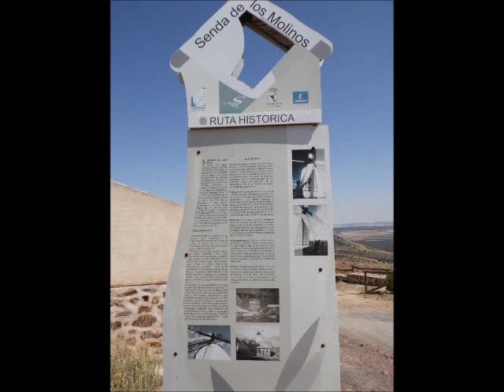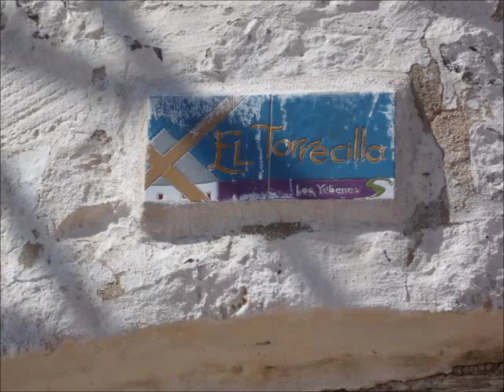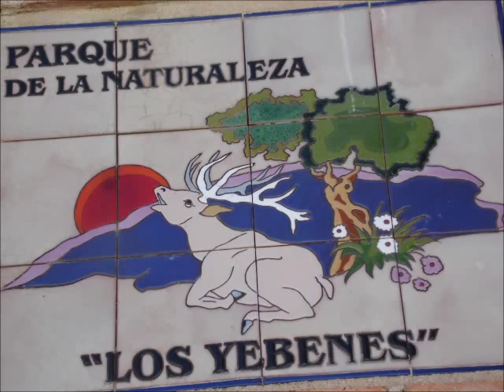Los Yébenes (Toledo) - Muchos lugares interesantes...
Este bonito pueblo de Toledo, esconde multitud de lugares interesantes. Te ofrecemos una muestra de las cosas que puedes ver...

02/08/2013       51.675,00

  (Número de entradas a los 4 "blogs")

                                                                                                               David M.R.